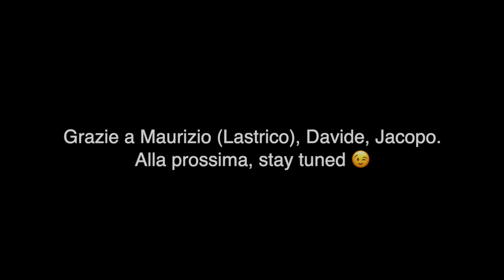Lastrico e Genoa for Special: telecronaca in zeneize del derby di Milito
Il comico Maurizio Lastrico e i ragazzi di Genoa 4 Special fanno insieme la telecronaca in genovese del derby della tripletta di Milito